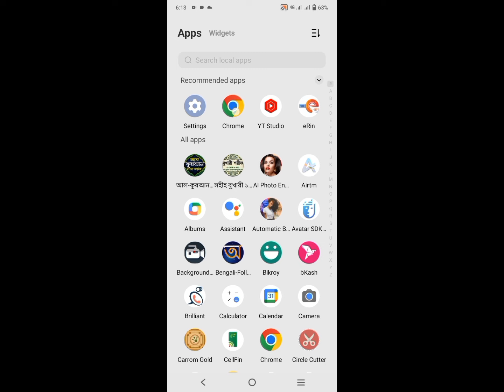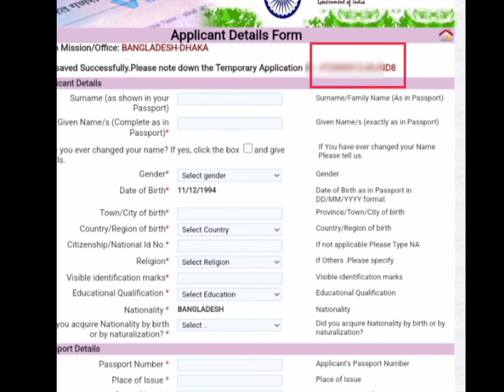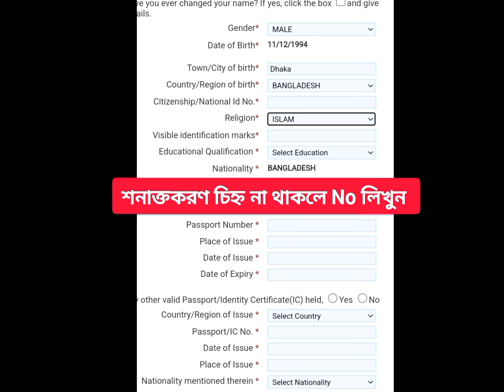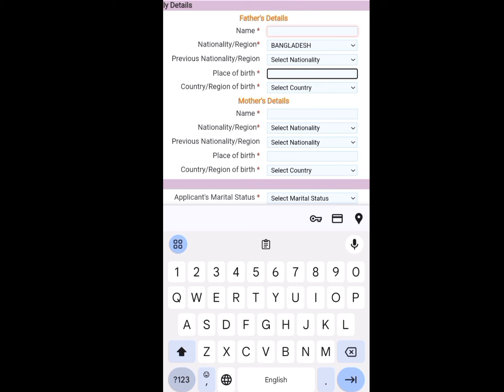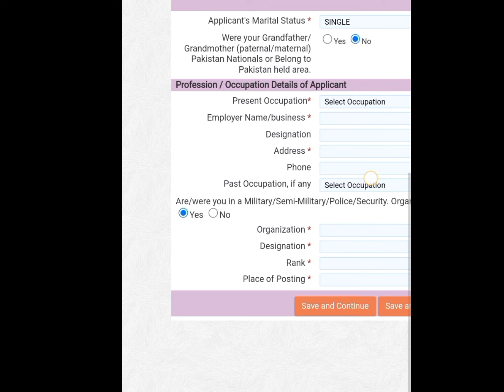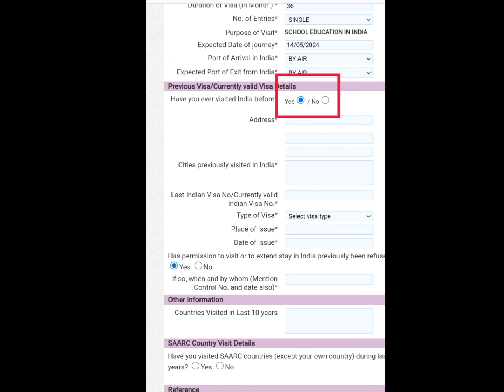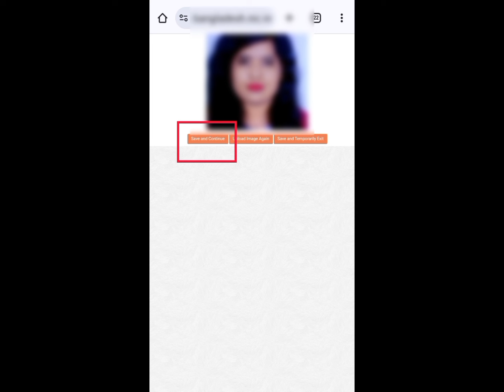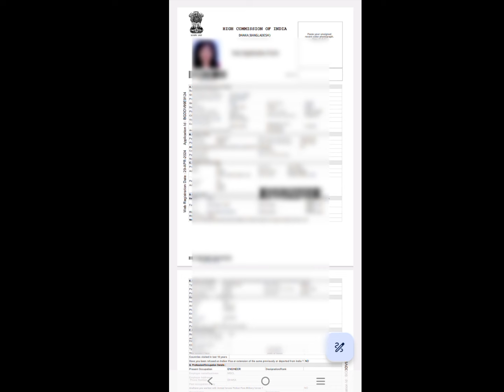ইন্ডিয়ান ভিসা করার নিয়ম ২০২৪ || Indian visa process from bangladesh 2024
🇦🇷 Indian visa process from bangladesh 2024 || ইন্ডিয়ান ভিসা করার নিয়ম ২০২৪ ||

Suggested video :

আপনি কি ইন্ডিয়ান ভিসা করতে চান? তাহলে নিচের লিংকে ক্লিক করে জেনে নিন ইন্ডিয়ান ভিসা করতে হলে কি কি জানতে হবে এবং কি কি কাগজপত্র লাগবে ।

ইন্ডিয়ান ভিসা আপডেট,ইন্ডিয়ান ভিসা করার নিয়ম ২০২৪,Indian visa process from bangladesh,Indian visa process from bangladesh 2024,indian visa,India visa,ইন্ডিয়ান ভিসা, ভারতের ভিসা, ভারতীয় ভিসা,How to apply for indian visa,কিভাবে ইন্ডিয়ান ভিসা আবেদন করব,কিভাবে ইন্ডিয়ান মেডিকেল ভিসা আবেদন করব,indian tourist visa,indian visa application,
 Indian visa application form fill up

Suggested video :
suggested video :  আপনি কি ইন্ডিয়ান ভিসা করতে চান? ভিসা করার আগে জেনে নিন, ভিসা করতে হলে কি কি বিষয় জানতে হবে এবং কোন কোন কাগজপত্র লাগবে ।। তা জানতে নিচের লিংকে ক্লিক করে ভিডিওটি দেখুন :

ইন্ডিয়ান মেডিকেল ভিসা করার নিয়ম জানতে ও কোন কোন কাগজপত্র লাগবে তা জানতে নিচের লিংকে ক্লিক করে ভিডিওটি দেখুন :